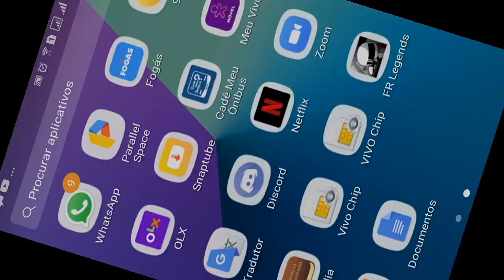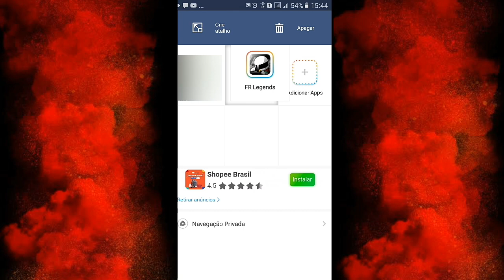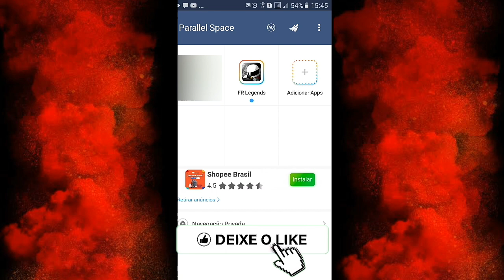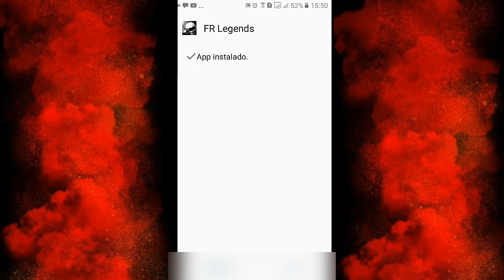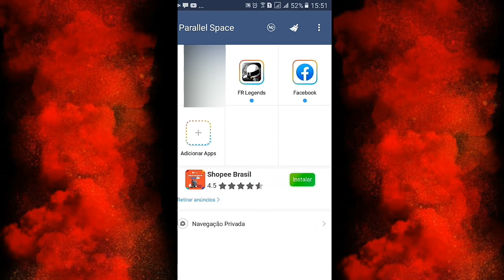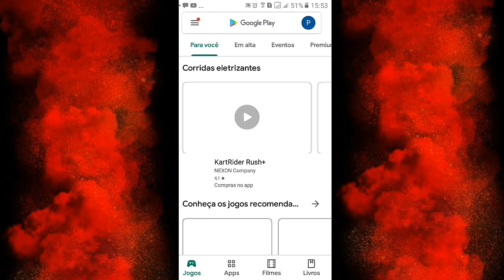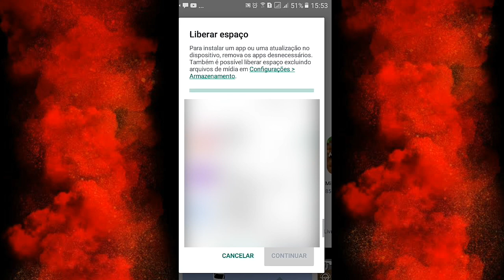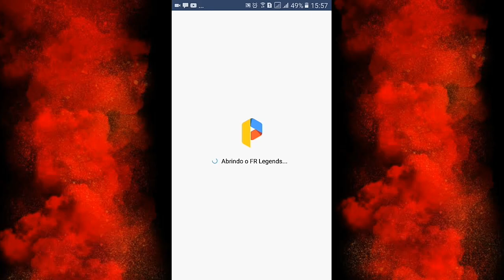COMO TER 2 FR LEGENDS EM UM CELULAR🔱✔(TOP DE MAIS)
ESSE VÍDEO ESTAREI ESCINADO COMO ESTAR FAZENDO O DOWNLOAD DE 2 FR LEGEMDS EM UM CELURA.